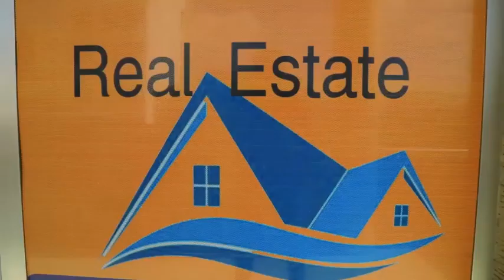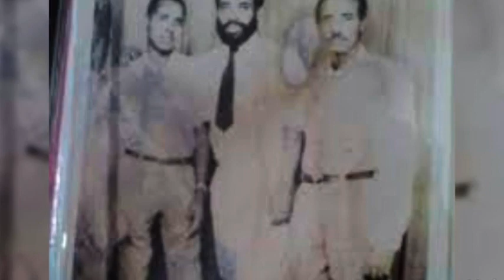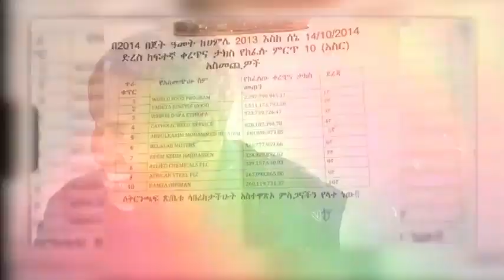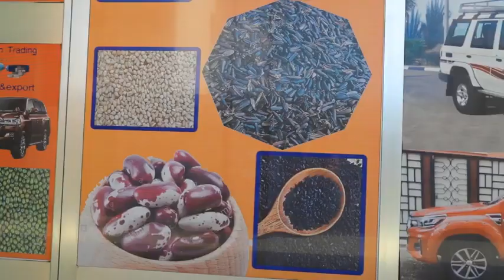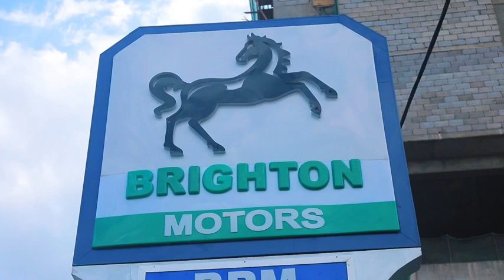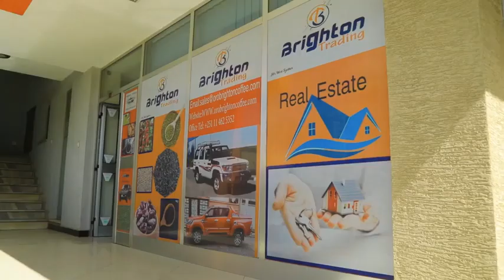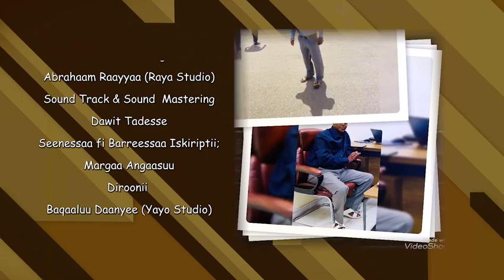Gaara Gaararraan Mul'atu Yadeta Juneydi Murad Sani Documentary Na argaa hin qabu Abbaa Oromoo48